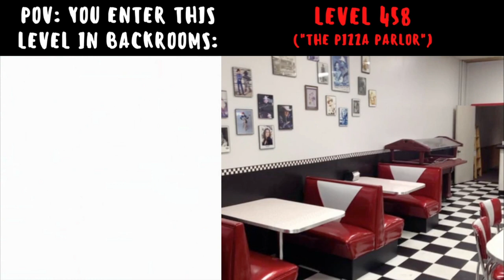Mr Incredible Becoming ANGRY (You enter this level in BACKROOMS)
Also write your opinion on this video in comments!

p.s.
the video was created for entertainment purposes only and does not bear the desire to offend anyone. all coincidences are random. the author of the video also does not claim ownership of audio materials, as well as photo and video materials.